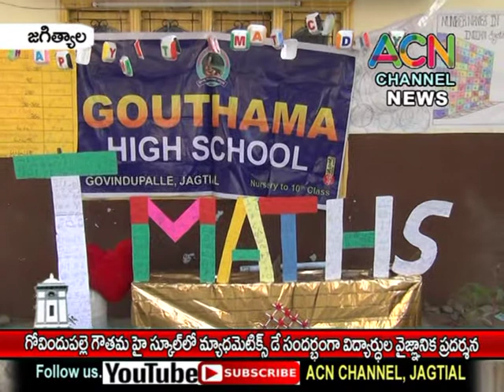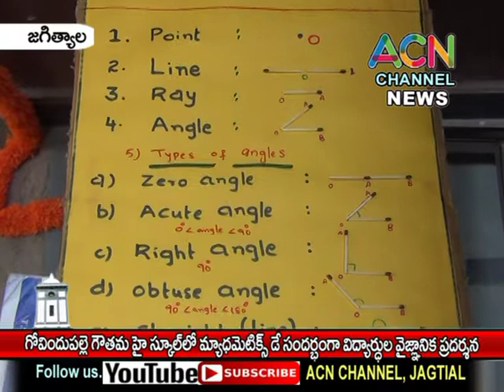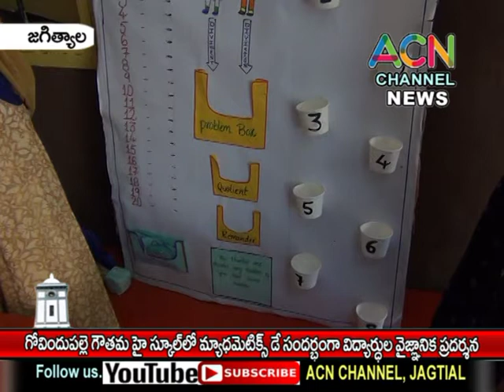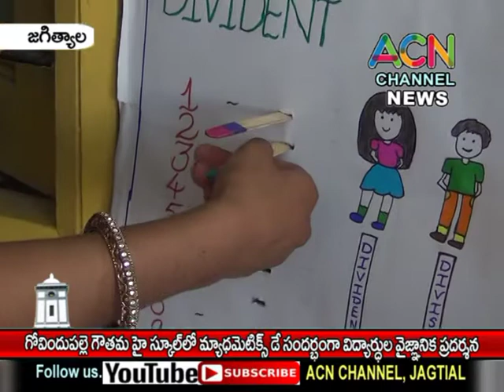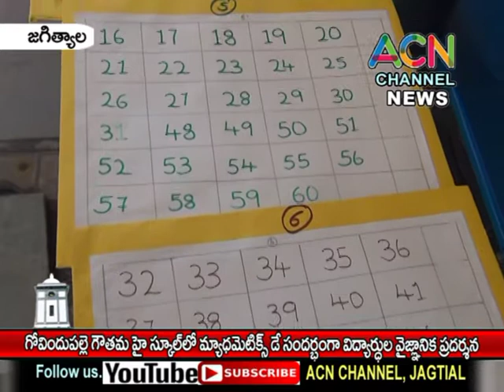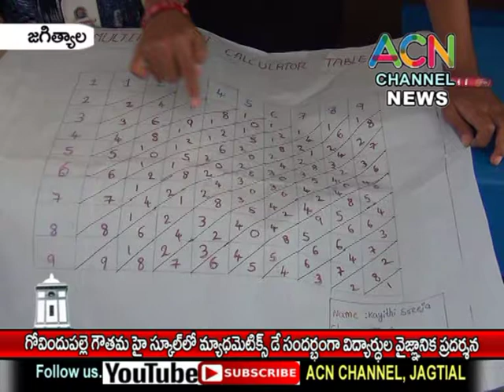జగిత్యాల : గోవిందుపల్లె గౌతమ హైస్కూల్ లో మాథెమాటిక్స్ డే సందర్బంగా విద్యార్థుల వైజ్ఞానిక ప్రదర్శన